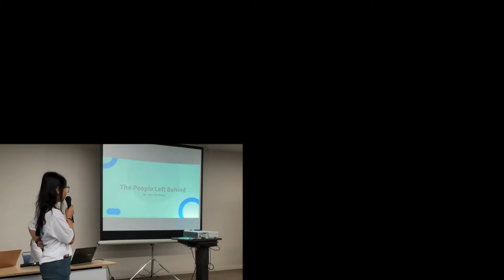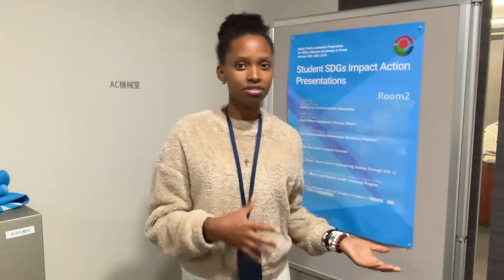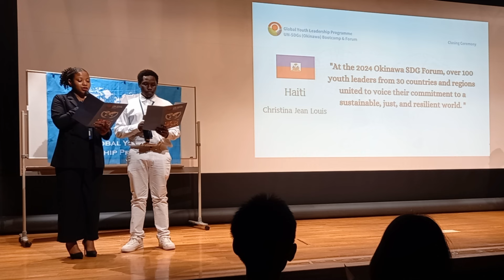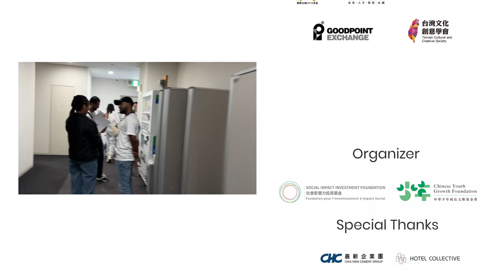2024 Global Youth Leadership Programme